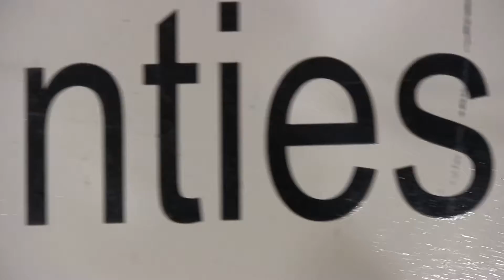Mountie Madness 2016 | Mount Aloysius College